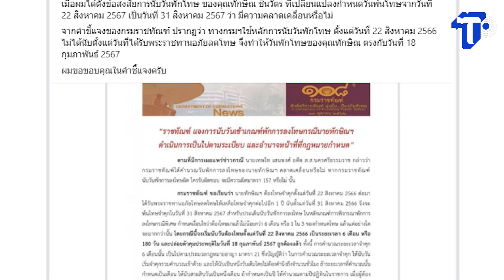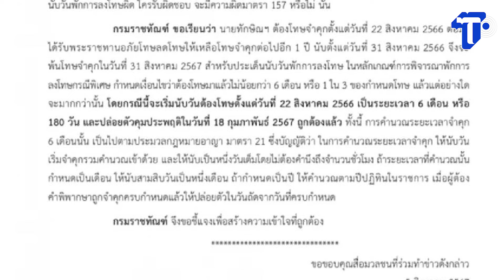'ราชทัณฑ์' ร่อนเอกสารแจง นับวันพ้นโทษ 'ทักษิณ' 31 ส.ค. ถูกกม.เป๊ะ